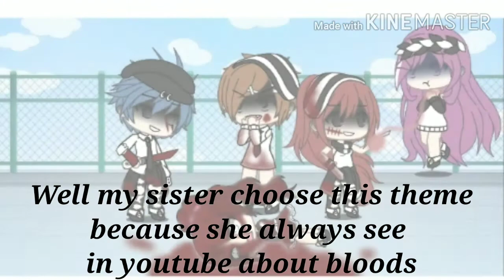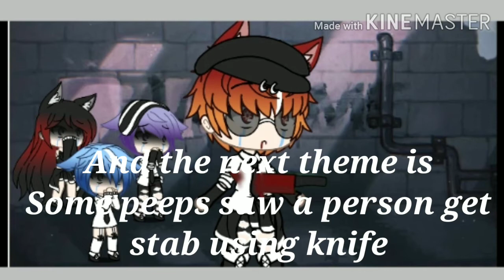Speedpaint Challenge (me vs My lil sis vsy lil bro)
Sorry I too rush to do this because I have to sleep and go to work after sleep for 2 hours.

So so so sorry